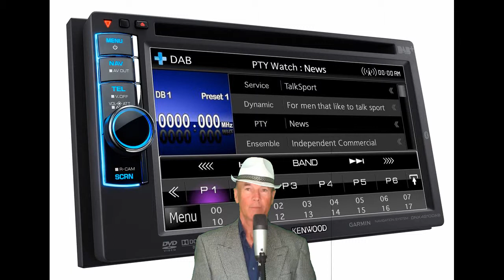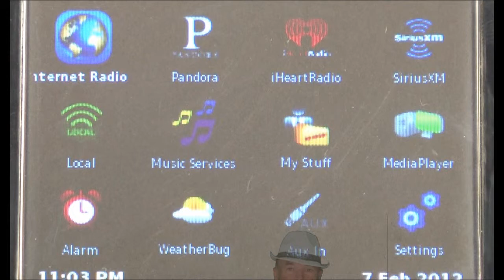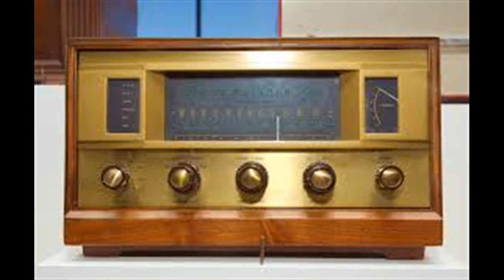radioo-be-do-be-do.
An original song. Self penned and recorded